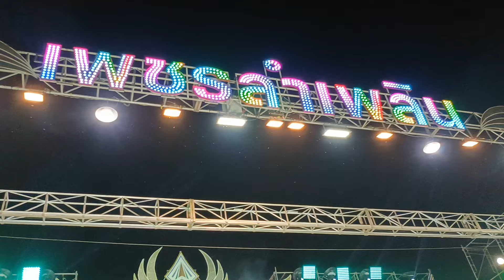สงกรานต์วันสุดท้าย บัตร120หมอลำเพชรลำเพลิน คนหลายบ่พี่น้องว่า?